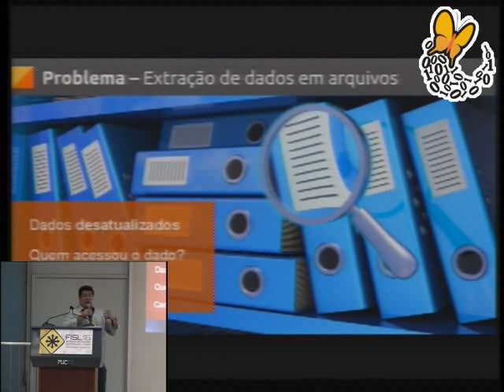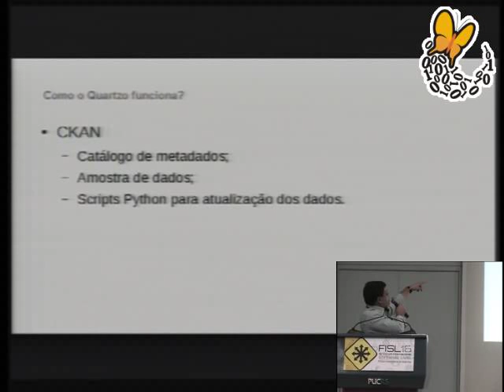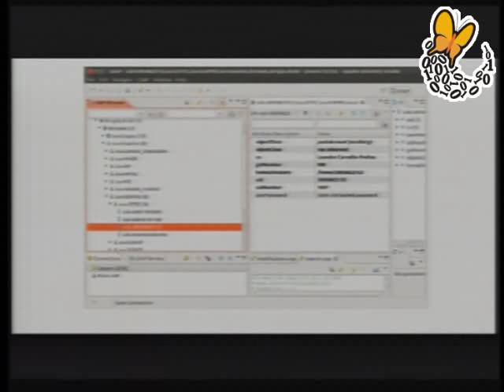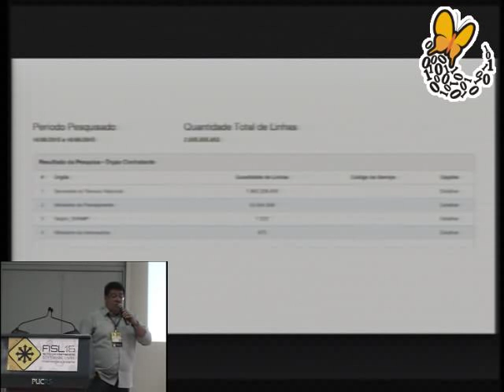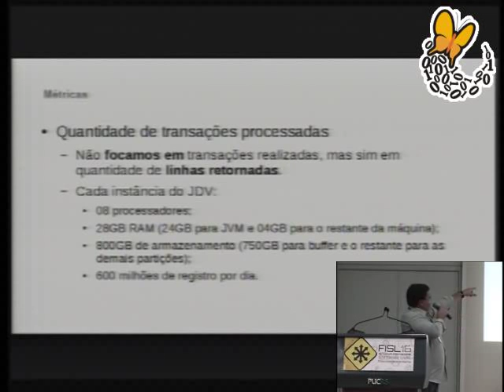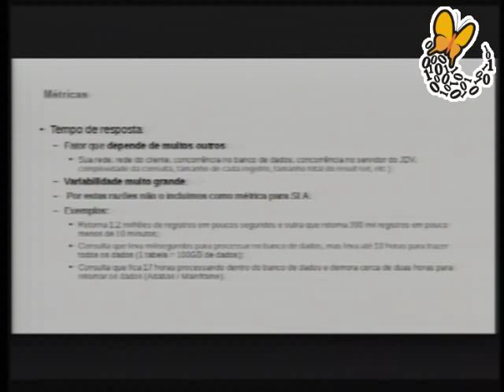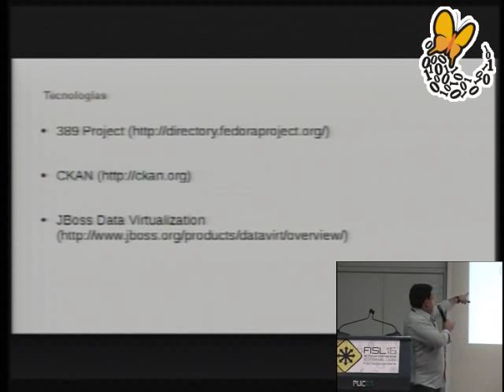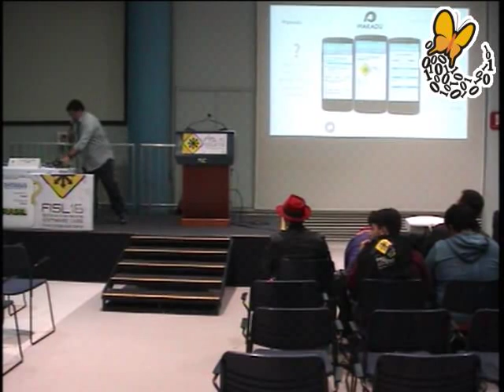Quartzo - 01 Bilhão de linhas por dia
Quartzo  o mais novo servio do Serpro, onde disponibilizamos acesso a conjuntos de dados brutos, por meio de um barramento prprio (banco de dados virtualizado). Entre suas vrias vantagens, o servio apresenta dois pontos muito importantes que so o foco desta apresentao: a) possibilidade de disponibilizao de dados dos sistemas estruturantes hospedados no Serpro; e b) utilizao como componente principal de um Barramento de Dados como Servio (DaaS, em ingls) do JBoss Data Virtualization (JDV), que originalmente foi pensado pela Red Hat como um federalizador de dados.

Leandro Carvalho Freitas